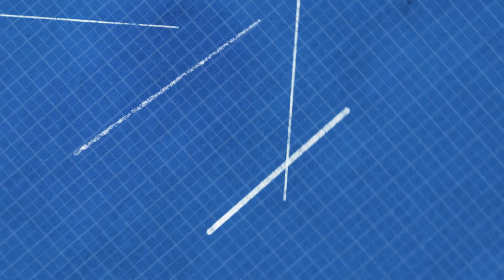Zapowiedź sztuki "No" klasy 3a - 24FT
XXIV Festiwal Teatralny w Czackim